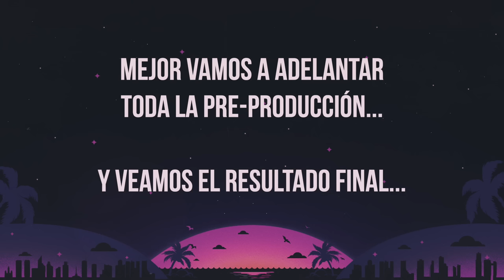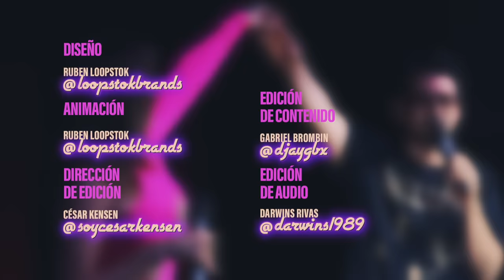Actriz y ahora TikToker también ft. Dora Mazzone | EntreGrados EP #150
Bebimos con Dora y la pasamos brutal en Valencia. Se levantaron red flags y nos rascamos una vez más. ASÍ COMIENZA NUESTRA TEMPORADA 17.

Host:
Manuel Ángel Redondo (IG: @manuelangelr)
Invitada:
Dora Mazzone (IG: @doramazzone)